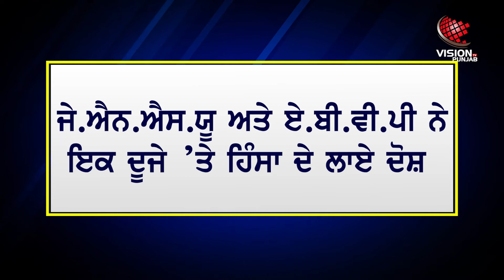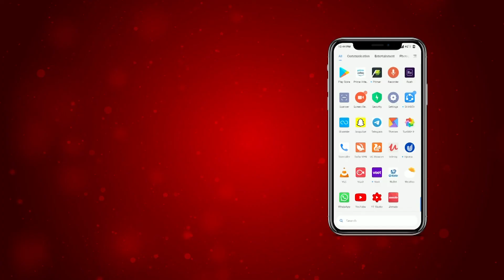JNU ’ਚ ਗੁੰਡਾਗਰਦੀ ਦਾ ਨੰਗਾ ਨਾਚ, Campus ਅੰਦਰ ਵੜ ਕੇ ਵਿਦਿਆਰਥੀਆਂ ਦੀ ਕੁੱਟਮਾਰ